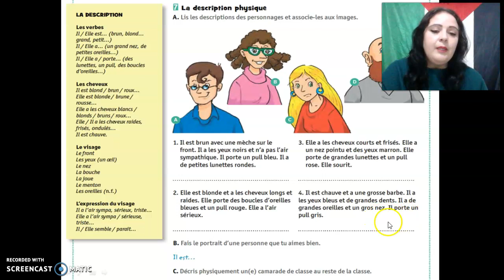Lecture et comprehension ecrite: La description physique